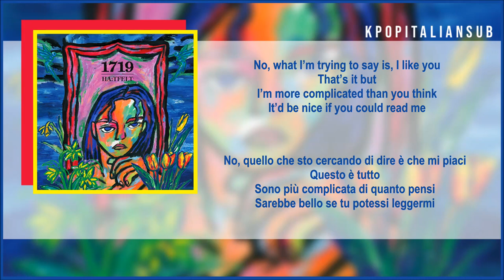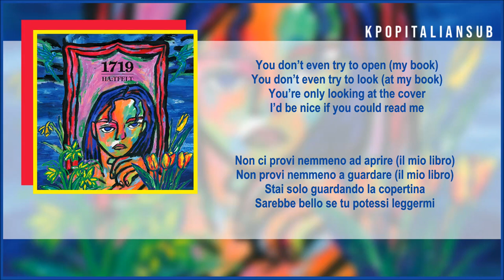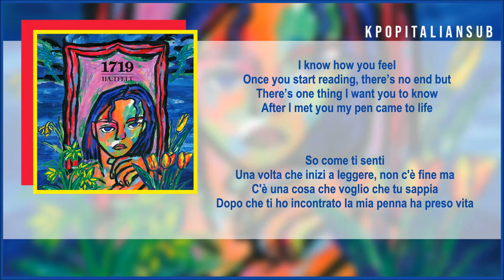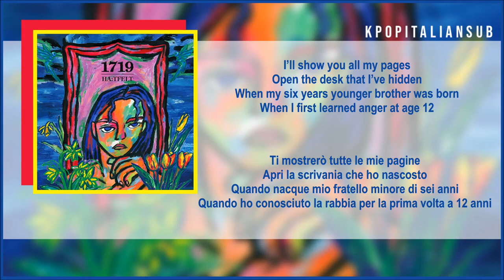[SUB ITA / ENG] HA:TFELT - Read Me (ft Punchnello)